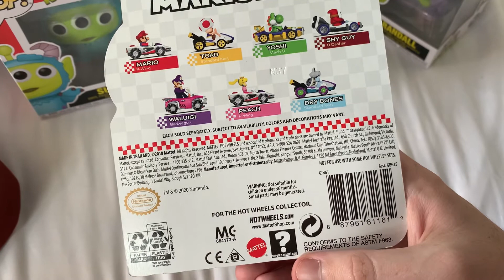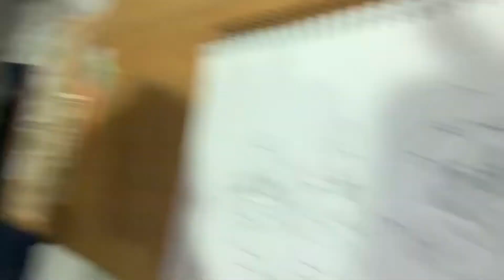Bundaberg Trip (Day One)